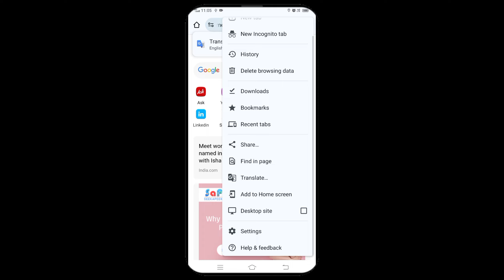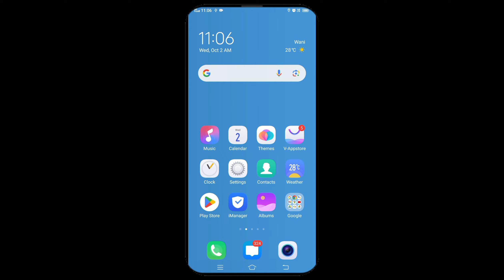Add Kaise Band Kare| Mobile Me Ads Kaise Band Kare 2024| Mobile Display Par Add Aana Kaise Band Kare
mobile display par bar bar ads ko band kaise kare 2024
mobile par bar bar advertisment kaise band kare
ads kaise band kare
apne mobile mein advertise kaise band karen
mobile display par bar bar ads ko band kaise kare redmi

हम किसी भी कॉपीराइट सामग्री का उपयोग 'फेयर यूज़' (Fair Use) के तहत कर रहे हैं, जिसका उद्देश्य आलोचना, टिप्पणी, समाचार रिपोर्टिंग, शिक्षा, अनुसंधान, आदि के लिए सीमित और गैर-वाणिज्यिक उपयोग है।

धन्यवाद!